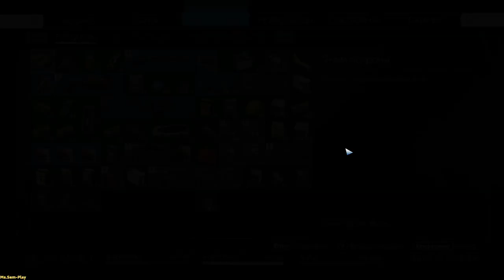Prey ➤ Walkthrough(прохождение) №28